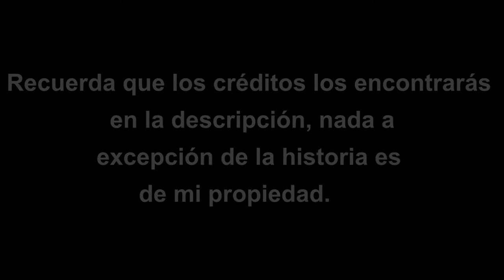CDM Fanfic (Last Faith) Capítulo 2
Disculpen si notan fallos ortográficos o cosa de ese estilo, realmente tarde tanto en editar que olvide ciertos detalles.
Créditos

Algunos renders y escenarios fueron sacados de
Nasuki18

Música utilizada de

Resident evil 6
Dead Island
Resident Evil 3 Remake

Corazón de Melon de Beemoov